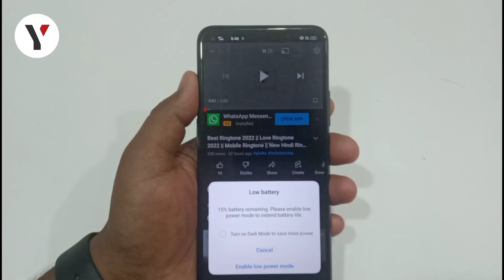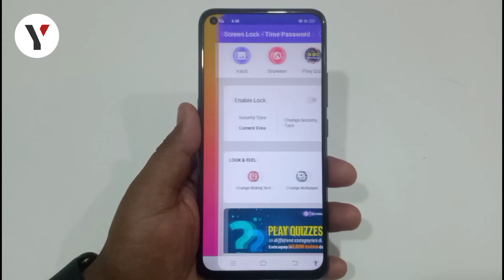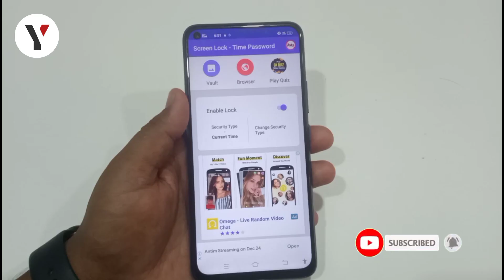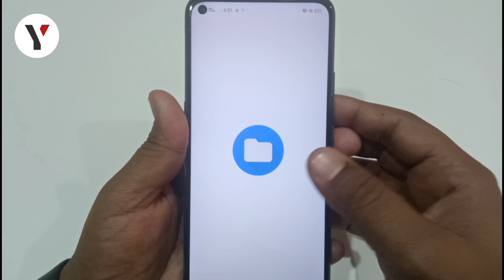फोन की घड़ी में छुपा है खुफिया रहस्य 99% लोग नहीं जानते हैं || tips and trick